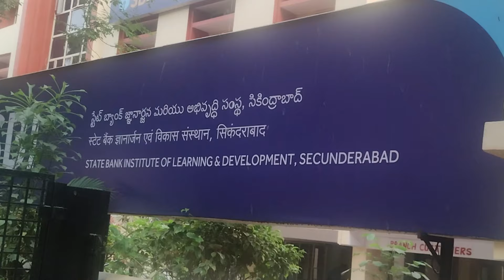My training at SBI Staff learning center West maredpally,Secunderbad